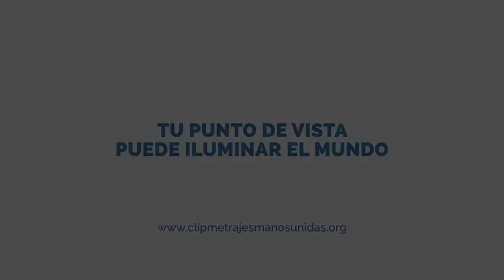Fuera del tablero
El mundo se ha hecho pequeño, controlado por pocas manos. A menudo manos egoístas, oscuras, ocultas... que juegan con la vida y la muerte como en un juego de mesa. Pero la vida no sólo pasa dentro del tablero.
Más allá de los límites del juego, cada decisión cambia las vidas de quienes no quieren jugar, las vidas de los olvidados.

José Juan Braña
Festival de Clipmetrajes de Manos Unidas